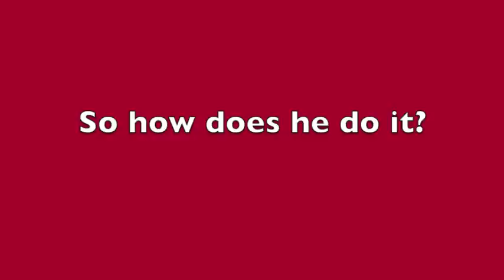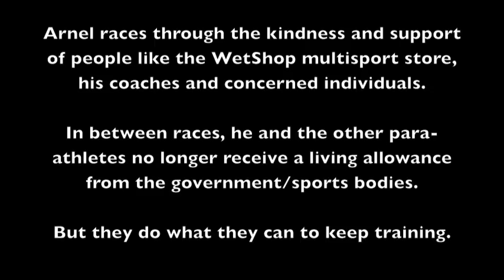Swim Form: Arnel Aba, Philippine Para-Athlete